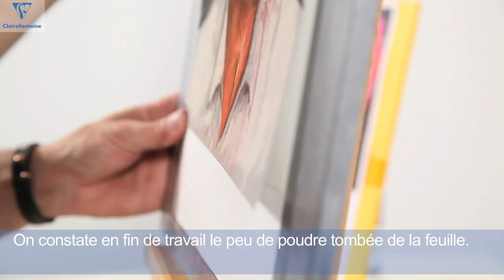Tuto: comment utiliser des pastels pour réaliser un portrait?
Objectif principal de la vidéo: faire appel à un professionnel de l'aquarelle pour démontrer les qualités du produit.

Bricolo Factory, créée en 2000, par Olivier Doriath est une agence de brand content spécialisée dans le bricolage, les travaux de constructions, le jardinage mais aussi dans tout ce qui a trait aux DIY.

De la création de contenu à sa diffusion, l'agence accompagne ses clients dans la mise en œuvre d'un marketing et d'une communication opérationnels centrés sur ce même contenu.

Qu'il s'agisse d'une approche BtoB ou BtoC, les clients de l'agence ont bien compris que, partout, le contenu est roi. Ils sont convaincus que l'information utile et la pédagogie sont les meilleurs ferments pour créer une relation forte avec leur cible.
Notre mission est de donner vie à leurs messages et d'en assurer la plus large diffusion possible.

De l'édition au digital, du tutoriel technique à la mise en place de stratégies SEO, des médias aux points de vente, Bricolo Factory s'engage aux côtés de ses clients.

Notre expertise s'articule autour de 4 expertises:

- le conseil: le brand content correspond à une démarche marketing stratégique globale capable d'alimenter durablement toute la chaîne de communication-produit. Bricolo Factory accompagne ses clients dans la mise en oeuvre de cette démarche.

- la production: avec, à notre actif, 1500 reportages pas a pas, 35 000 photos, 800 vidéos et des centaines de fiches et textes en SEO, Bricolo Factory aborde le contenu sous toutes ses formes. Chaque problématique trouve une réponse adaptée sur le fond et la forme.

- la diffusion: pour compléter les moyens de diffusion de nos clients (sites internet, écrans PLV, YouTube, Facebook, catalogues ), nous proposons des canaux spécifiques afin de démultiplier les points de contact.

- le digital: qu'il s'agisse de BtoB, de BtoC ou de BtoBtoC, être présent sur le web est aujourd'hui une obligation.
Notre équipe accompagne les acteurs du marché qui souhaitent développer leur stratégie digitale.